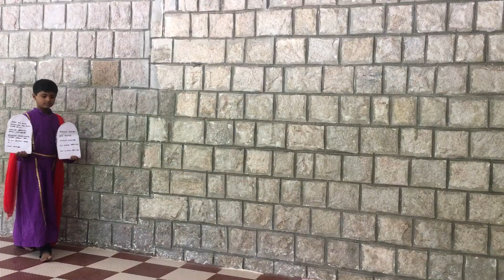பத்து கட்டளைகள்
கோவை புனித பாத்திமா அன்னை ஆலயம் பெருமையுடன் வழங்கும் ,மழலை மொழி மறை வழி
Part -8 VBS Action Song (பத்து கட்டளைகள்)